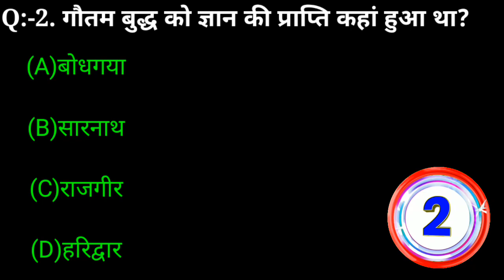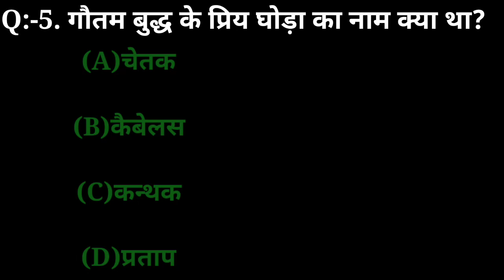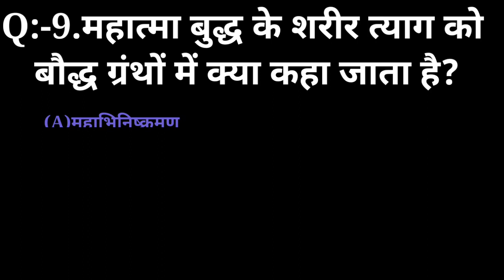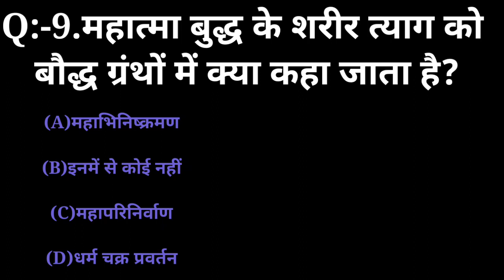बौद्ध धर्म || baudh dharm|| gk|| gk in hindi||gk question answer|| for all exams|| gk quiz-2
Gk Question || Gk Questions And Answers || Gk Quiz || Gk In Hindi || General Knowledge || gk wala alok

Gk Question || Gk Questions And Answers || Gk Quiz || Gk in Hindi || General Knowledge || Part-16

हैलो फ्रैंड्स,
नमस्कार,
आप सभी का आपके अपने
यू ट्यूब चैनल ट्रिकी स्टडी प्वाइंट मे स्वागत है। इस विडिओ मे हम आपके लिए परीक्षा उपयोगी महत्वपूर्ण 25 प्रश्न बताएंगे जो आप को पसंद आएंगे।
समय- प्रतिदिन शाम 6:00 बजे

Your queries👇
1.tricky study point with Sameer sir
2.Gk
3.General knowledge
4.Imprtant gk question and answer for compatetive exam
5.Quiz test
6.Important gk
7.Competitive quiz
8.Competitive generl knowledge
9.Gk in hindi
10.General knowledge in hindi
11.General knowladge quiz
12.Gk quiz
13.Quiz question
14.Gk questions
15.Gk video
16.Gk questions and answers
17.Gk questions in hindi
18.Gk questions and answers in hindi
19.Gk 2022
20.Gk questions and answers 2022
21.Gk ke prashna
22.Gk ke question
23.Gk questions
24.Gk ke questions
25.Gk ke sawal
26.Gk sawal
27.Gk question 2022
28.Gk prashna uttar
29.Gk prashna
30.Gk sawal jawab hindi mein
31.Gk sawal 2022
32.Gk sawal question
33.Gk sawal puchne wala
34.Gk sawal in hindi
35.Gk sawal hindi mein
36.Gk sawal ka jabab
37.Gk saval video
38.General knowledge questions
39.General knowledge question with answers
40.Gk quiz in hindi
41.Gk question answer
42.Gk question in hindi
43.Hindi gk
44.India gk
45.Samanya gyan
46.Gk questions
47.India gk in hindi
48.2022 gkquestios and answers
49.Lucent gk
50.Lucent gk in hindi
51.Gk ke prashna
52.Gk ke questions
53.Question answer
54.Gk ka question
55.Gk today
56.Gk tricks
57.Gk video
58.Question
59.General knowladge ki video in hindi
60.General knowledge ki video hindi me
61.General knowledge gk
62.General knowladge question and answer
63.General knowladge question 2022
64.General knowladge for kids
65.General knowledge video
66.Gk gs
67.Gk ka gk question
68.Gk best question
69.Important question in hindi
70.General knowledge ke bare me
71.Gk question and answer in hindi
72.Samanya gyan gk
73.Competative exam ke prashna
74.Gk for railway exams
75.Gk for ssc exams
76.Gk for army exams
77.Gk for crpf exam
78.Gk gyan
79.General awareness
80.Gk ke prashns
81.Top gk questions
82.Hard gk question
83.Quiz
84.Samanya gyan gk
85.Samanya gyan question 86.Samanya gyan ke question 87.Samanya gyan 2022
88.Samanya gyan prashna uttar 89.Samanya gyan prashna 90.Samanya gyan lucent
91.Samanya gyan video
92.Samanya gyan video 2022 93.General video 2022
94.General knowledge video 2022 95.General knowledge questions and answers
96.General knowledge questions 97.General knowledge gk
98.General knowledge 2022 99.General knowledge ke question 100.General knowledge ke prashna 101.General knowledge sawal 102.General knowledge ke sawal 103.General knowledge prashna 104.General knowledge video 2022 105.General knowledge question and answer 2022
106.General knowledge video in hindi 107.सामान्य ज्ञान
108.जी के
109.आपके सवाल हमारे जवाब
110.जीके के सवाल
111. जी के क्वेश्चन्स
112. जीके के प्रश्न
113.जनरल नॉलेज
114. जी के प्रश्न
115.जनरल नॉलेज हिंदी
116.जनरल नॉलेज 2022
117.जनरल नॉलेज के प्रश्न
118.आलोक जी के ट्रिक
119. जीके सवाल जजवाब
120. सवाल आपके जवाब हमारे